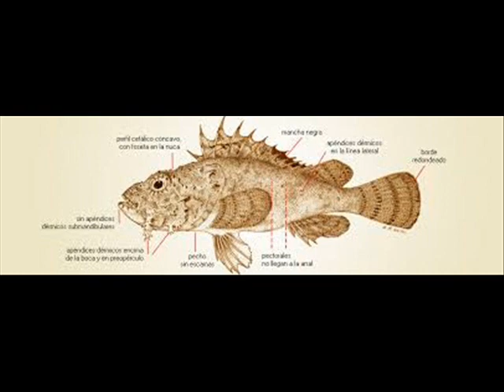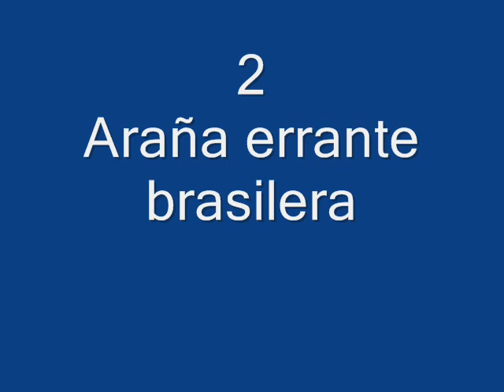Los 10 animales más venenosos del mundo